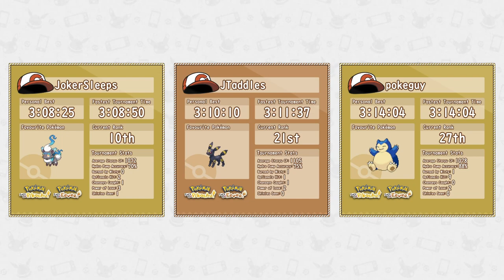Lets Go Any% NMS Tournament 2023 | Round 3 Lower Race 3 | JokerSleeps vs JTaddles vs pokeguy